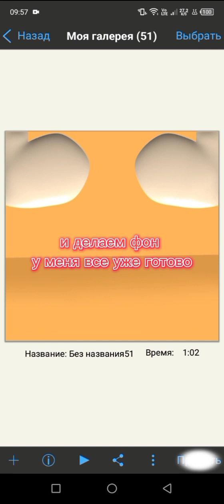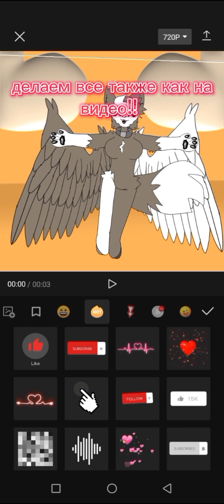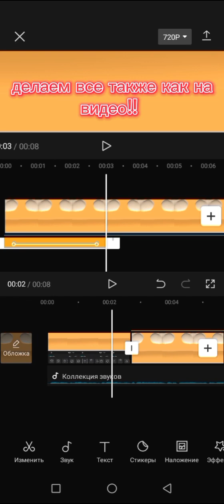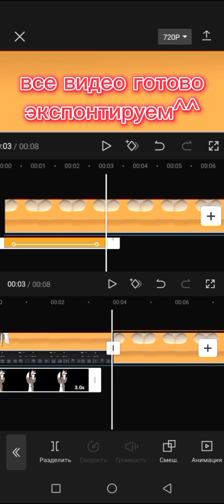~|| - :: Туториал для @mark_kit_officaly ||~